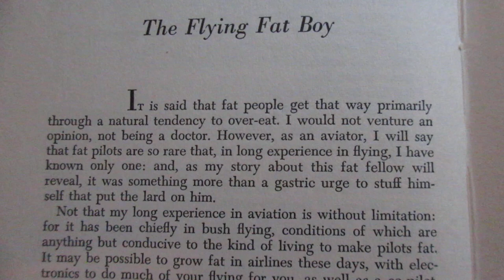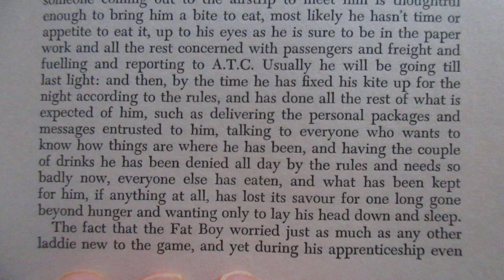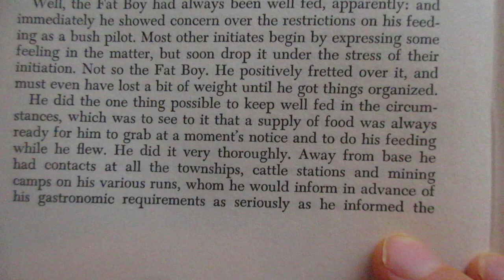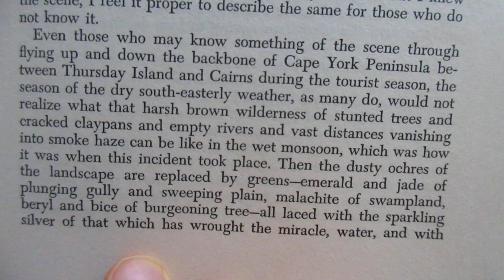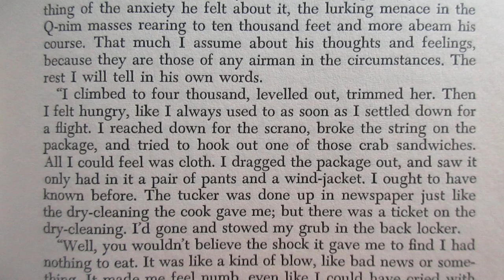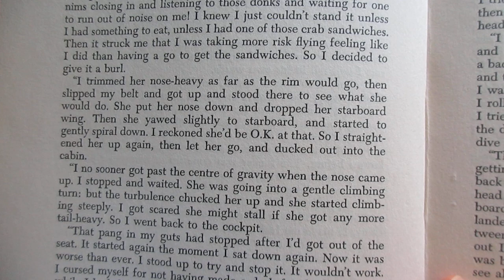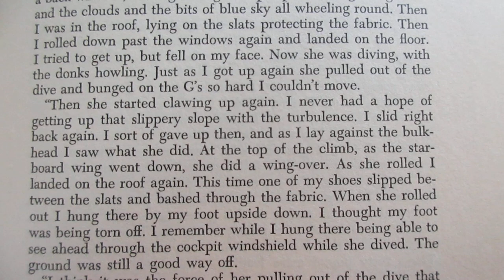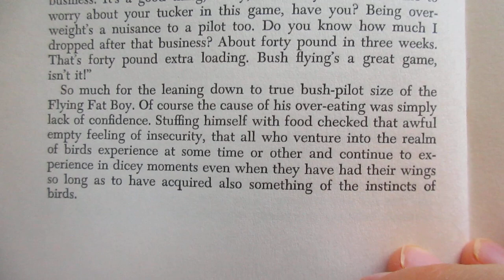Reading Larger than Life Twenty Short Stories Xavier Herbert Ch 6